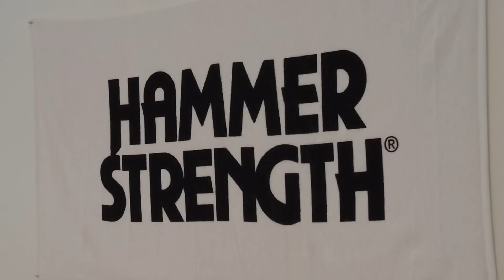털리는게 익숙한 두명의 프로들..🤦🏻‍♂️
박성훈 선수 성함이 자막에 박성호라고
잘못 표기된점 죄송합니다.🙏🏻

호흡으로 인해 발음이 좀 흐려지면서
성함이 잘못 인식된 그대로 입혀졌는데
제가 체크함에 미흡함이 있었습니다.

그 외에 자막 오류 부분.. 죄송합니다.
다음부터는 좀 더 신경쓰도록 하겠습니다.

댓글로 운동&식단 관련된 궁금한 점 남겨주시면
영상으로 답변해드릴게요!

💪💪 봉C리얼 구매처!